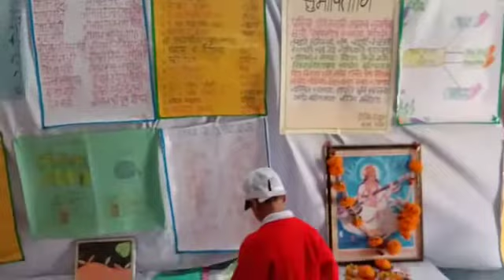लखनऊ: सरस्वती विद्या मंदिर उच्चतर माध्यमिक विद्यालय निरालानगर में भैया बहनों ने लगाई प्रदर्शनी